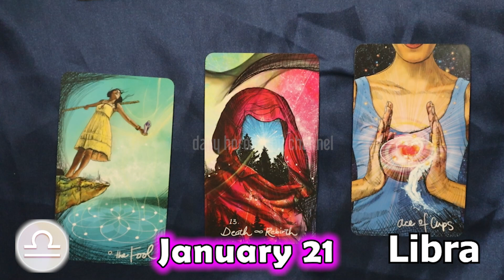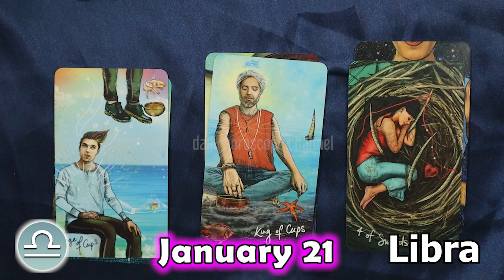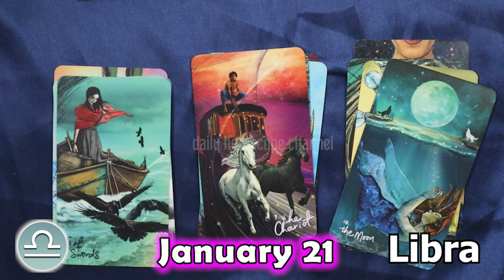❎ HOROSCOPE FOR TODAY ❎ LIBRA DAILY HOROSCOPE TODAY January 21 2023 ♎️ tarot horoscope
Libra Horoscope January 21, 2023
Libra today horoscope
Libra Today Horoscope January 21, 2023
Daily horoscope Libra 21 January 2023
Horoscope Libra January 21, 2023